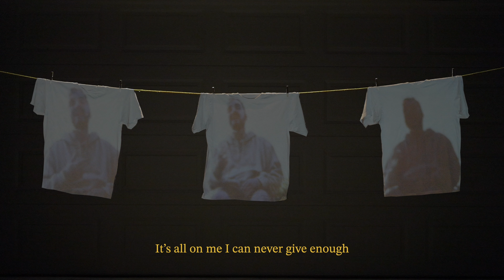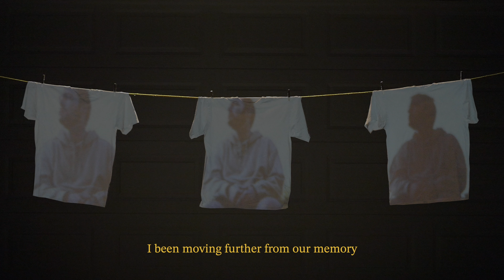Euphorik - Martyr (Lyric video)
New music every other Friday till the end of time

Love yall!